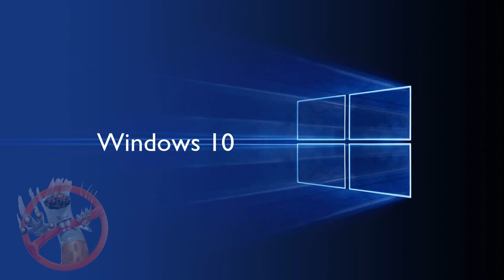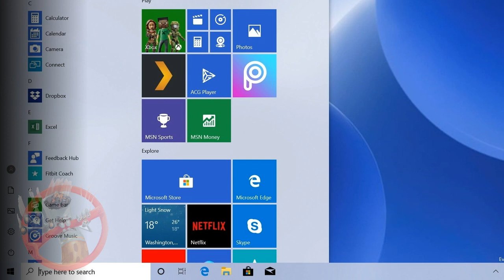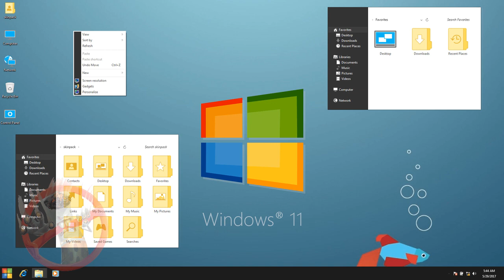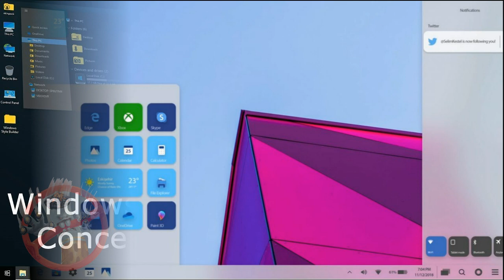WINDOWS 11 Вся правда Официальная информация от microsoft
Такие на постоянной используют очень многие, решая с их помощью самые разные задачи. Казалось бы, раз эта ОС стала такой популярной за четыре года с момента своего релиза, значит все ей очень даже довольны, но на самом деле это и близко не так. Дело в том, что владельцы самых разных гаджетов регулярно сталкиваются с различными неполадками в ее работе, которые мешают пользоваться данным ПО и получать от этого удовольствие. Из года в год Microsoft не решает все эти проблемы, поэтому ситуацию может спасти только Windows 11.
Слухи о разработке новой операционной системы компанией Microsoft ходят по сети уже не первый год, но в следующем 2020 года они гарантированно подтвердятся, так как эта американская корпорация собирается выпустить такую, сделав ее доступной для всех желающих. При ее создании разработчики проанализировали опыт Windows 7, Windows 8.1 и Windows 10, а сделано это было ради того, чтобы определиться с тем, на что в новой ОС стоит делать основную ставку, чтобы данное программное обеспечение оправдало все ожидания тех, кто ждет его релиза. Уже сейчас известно, что именно принесет вместе с собой новая платформа, а называться такая будет, скорее всего, именно Windows 11, хотя, возможно, разработчики решатся использовать какое-то другое наименование.
Новая ОС от Microsoft обладает высоким уровнем защиты, а все обновления на нее могут устанавливаться в фоновом режиме, в связи с чем не требуется даже снова и снова выполнять какие-либо перезагрузки, от которых все сильно устали в доступной сейчас десятой «винде». Пользователей ждет стабильная операционная система с красивым интерфейсом, новым меню «Пуск», переработанными анимациями и стандартными приложениями, а также со многими другими новшествами, все из которых должны сделать это программное обеспечение гораздо более лучшим, нежели любое, которое выпускалось на рынок ранее. Все это окажется дополнено повышенной скоростью работы, увеличенным временем автономной работы, а также упрощением интерфейса, за счет чего разобраться в таком окажется максимально легко и просто.